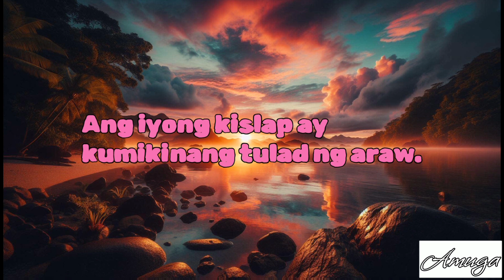Pagnanasa ng Dilim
Sa mga anino, Ikaw ang aking pagnanasa, Senswal na pagnanasa, walang bago. Malapit, Gustong-gusto kong maging, Huminga sa iyong leeg, Ramdam ang init.

Ikaw ang ritmo ng aking kaluluwa, Nawawala sa tamis na kontrol ng pagnanasa. Mahal kita, Kailangan kita, Sa sandaling ito, tayo'y magpatuloy.

Balat sa balat, isang maiinit na sayaw, Mga bulong na nagpapakilos, sumusugal. Pahintuin mo ako sa katas ng iyong hininga, Sa sandaling ito, niloloko natin ang kamatayan.

Sa malambot na liwanag ng buwan, Ang ating mga katawan ay nag-uugnay, pinalalaya ang sarili. Mahal kita, Kailangan kita, Ang ating pag-ibig, senswal at totoo.

Kaya't magpatalo tayo sa ganitong ekstasi, Sa mga bisig ng isa't isa, magpakailanman malaya. Mahal kita, Kailangan kita, Ang ating pag-ibig, isang walang-hanggan na pagkikita.